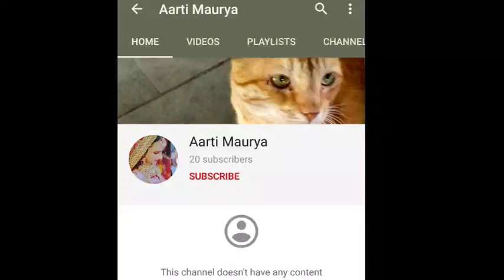bas karo Neeta Creation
Hi friends 👋😊 kaise hain , maine priyadeep ke ek aur hater aarti maurya ko lekar ye video banaya hai.